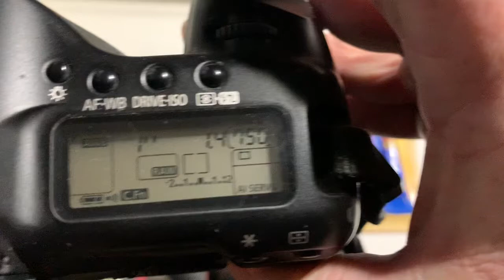CANON AF PROGRAMMABLE dandelion chip. (For Donatas J. #2.)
CANON AF PROGRAMMABLE dandelion chip.
1. For Helios-40-2-C 85mm/f1.4